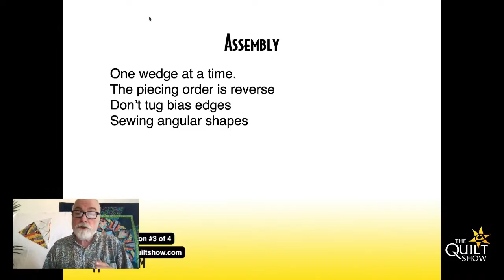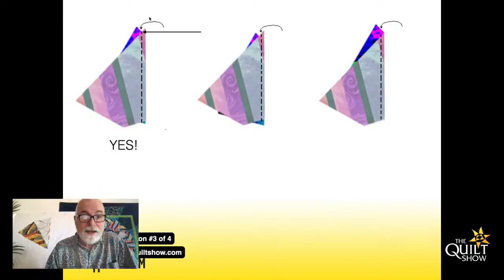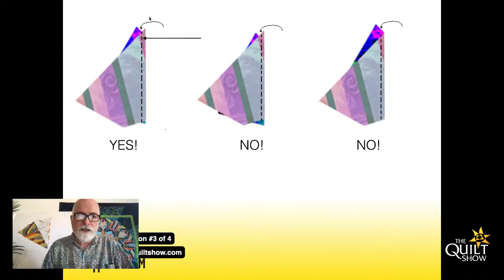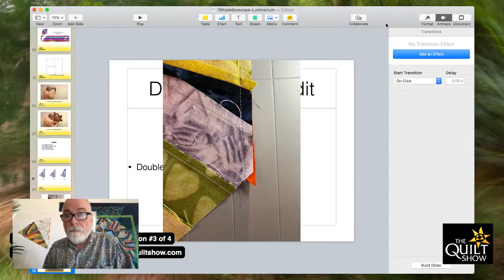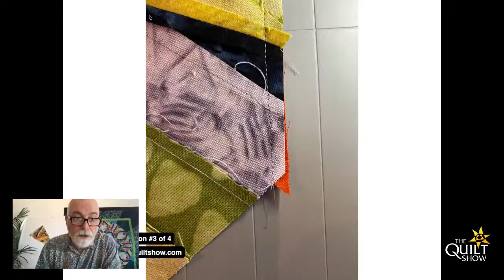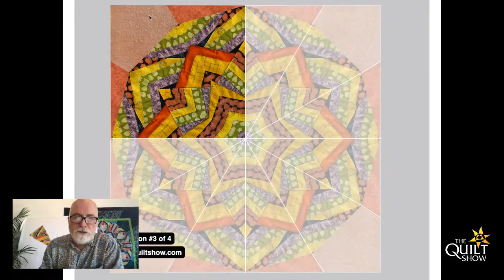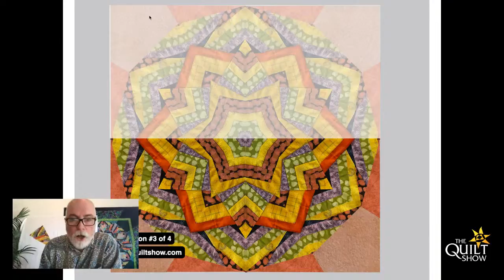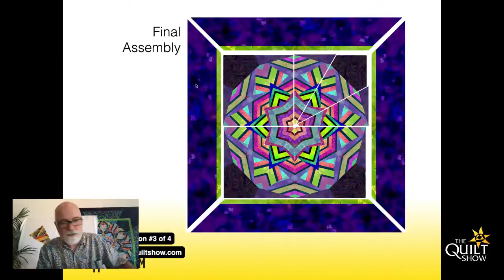The Ultimate Mystery Quilt Class #3 - Putting the Pieces Together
It's time to assemble your Kool Kaleidoscope Quilt. The magic has already started and now you need to make sure that the piecing continues the success of the quilt. Ricky has the tips, techniques, and advice to help you make your quilt come together beautifully.